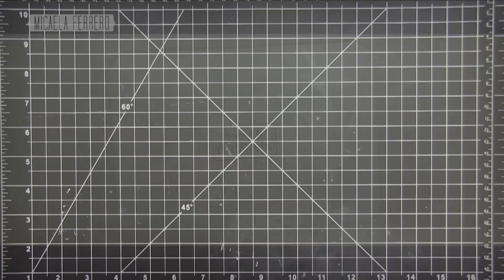Que los cumplas feliz!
Tarjeta de cumpleaños hecha a mano coloreando con Tintas Distress mezcladas con agua, resistiendo tinta Hero Arts y Polvos para grabados Transparente!